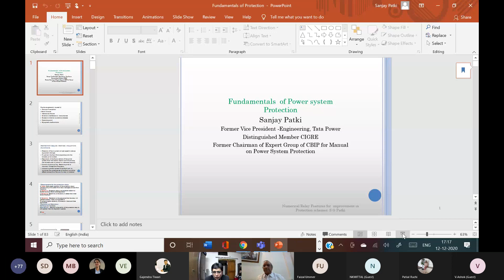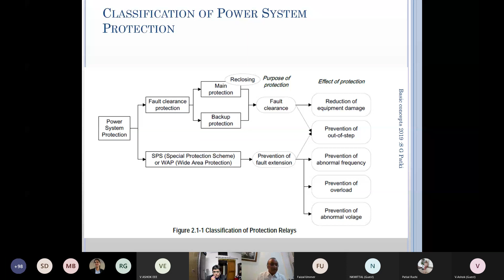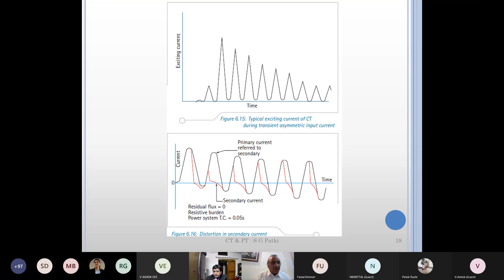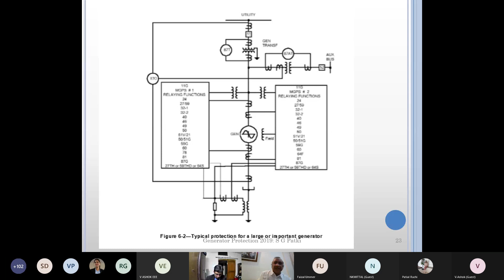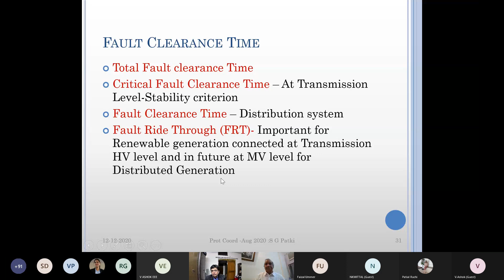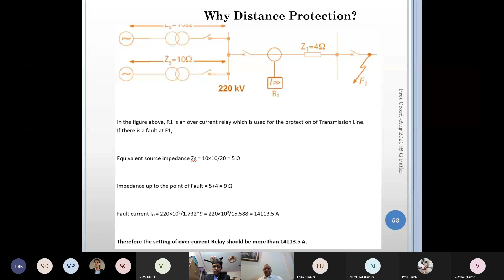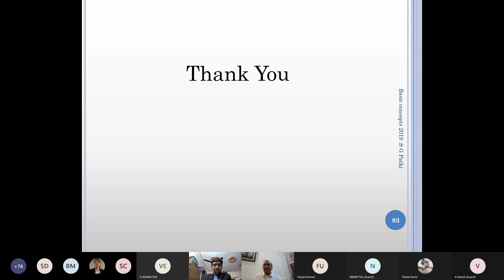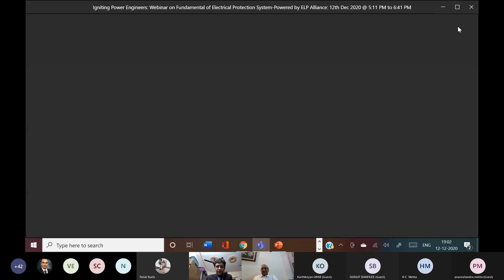IPE Webinar -03 on Fundamentals of Protection System by S Patki sir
Igniting Power Engineers 🔥🔥🔥🔥🔥 Present O3 webinar on Fundamentals of Protection System. conducted on 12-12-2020 .. presented by Respected Sanjay Patki sir..& Moderated by Dr Rajesh Arora